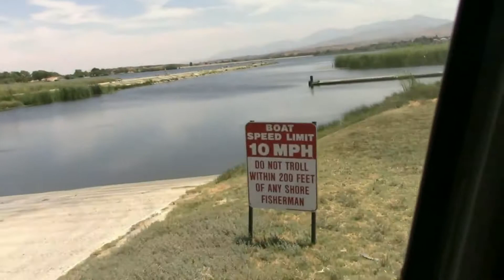Palmdale California Fin and Feather club-2017 annual picnic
Fin and Feather
The Palmdale Fin and Feather Club is a non-profit, members only fishing and hunting club. We are located off the 14 freeway in sunny Palmdale, CA. With 48 fishing docks surrounding our lake, the Fin and Feather is the perfect place to get away and relax.